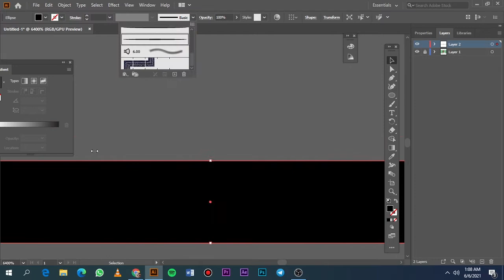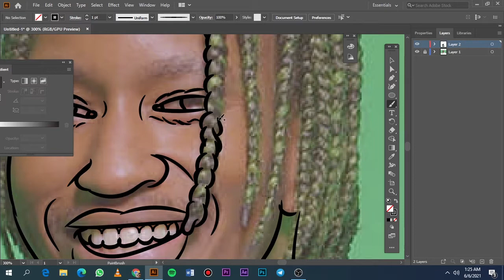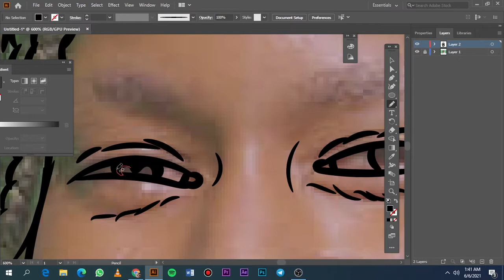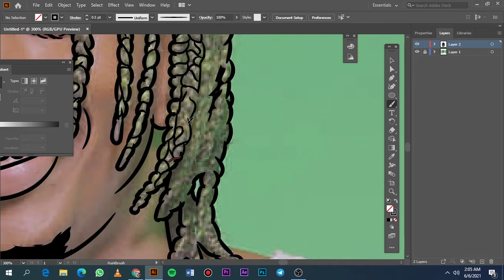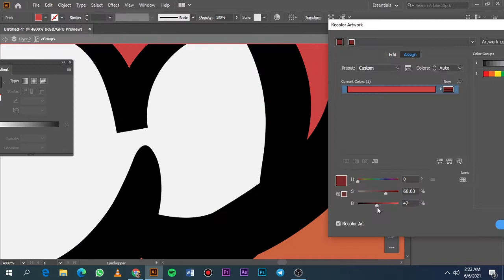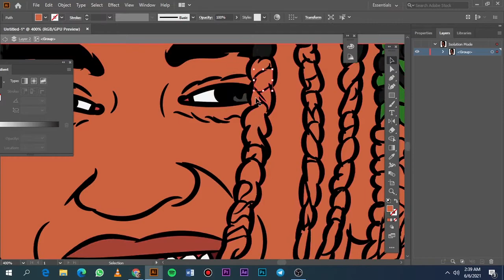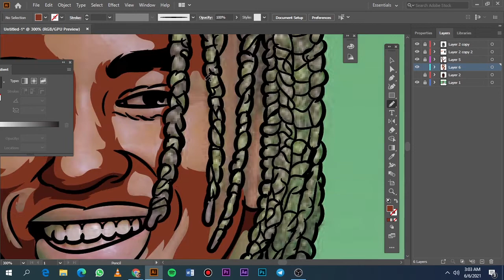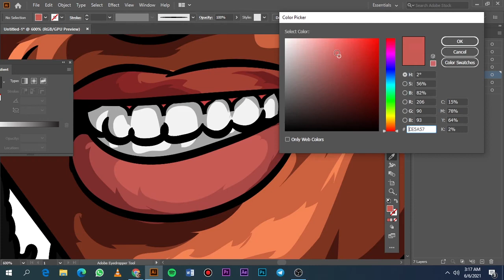Tutorial-How to Cartoon Yourself//Adobeillustrator//Latty